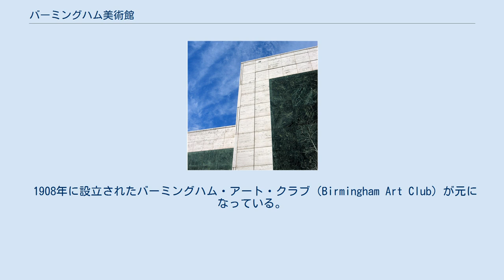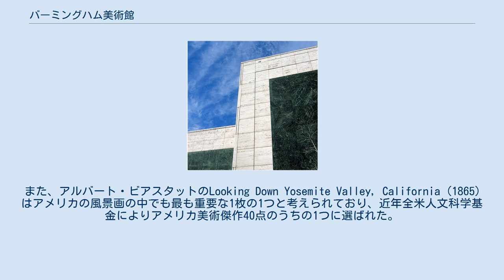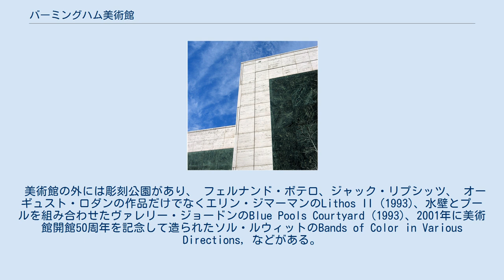バーミングハム美術館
バーミングハム美術館(Birmingham Museum of Art)は、アラバマ州バーミングハムにある美術館である。
 1908年に設立されたバーミングハム・アート・クラブ（Birmingham Art Club）が元になっている。
1927年にはバーミングハム公共図書館でコレクション展を開き、以後20年間コレクションを増やしていった。
1950年になって運営委員会により美術館創設の計画が持ち上がり、1951年4月には市庁舎の空き部屋で「バーミングハム美術館」として展覧会を開催する。
 美術館は中国の陶器や日本の版画などの寄贈を受けて所蔵品を増やしていった。
1952年にはサミュエル・H・クレスの財団から29点のイタリア・ルネサンス絵画を長期に渡って寄与されることになる。
1959年には新しい建物Oscar Wells Memorial Buildingがオープンした。
 2,000点近くの12世紀から現在までのブラックアフリカの美術品を所蔵している。
彫刻、仮面、家具、儀式に使う品、テキスタイル、陶器や金属工芸品などがある。
 18世紀後半から20世紀半ばまで、絵画や彫刻、素描や装飾美術品を所蔵している。
油彩画には ギルバート・スチュワート、チャイルド・ハッサム、ジョージア・オキーフ、彫刻は ハイラム・パワーズ、フレデリック・レミントン、また ティファニーの工房や フランク・ロイド・ライトも含まれている。
また、アルバート・ビアスタットのLooking Down Yosemite Valley, California (1865) はアメリカの風景画の中でも最も重要な1枚の1つと考えられており、近年全米人文科学基金によりアメリカ美術傑作40点のうちの1つに選ばれた。
 1951年の一般公開以来、バーミングハム美術館は地元アラバマに関する美術品の展示・収集も行っている。
アラバマ出身の画家の絵画や南部のキルト、アラバマの陶器等を所蔵している。
 バーミングハム美術館のアジア美術は中国（唐や明時代の品）、大韓民国、日本（縄文時代の土器）、インドからの品だけでなく、アメリカで最も質の高いベトナム陶器のコレクションや仏教美術、ヒンズー美術なども有している。
また呉冠中の絵画など、近代アジア美術も所蔵している。
スミソニアン博物館からは16世紀から19世紀に作られた翡翠工芸品を長期で貸出されている。
 絵画や彫刻、映像作品や写真、インスタレーションなどのコンテンポラリー・アート部門には ジョアン・ミッチェル、アンディ・ウォーホル、ビル・ヴィオラ、リンダ・ベングリス、ケリー・ジェームズ・マーシャル、カルム・イネス、グレース・ハーティガン、ラリー・リバース、ルイーズ・ネヴェルソン、フィリップ・ガストンなどの作品がある。
 クレス財団からのイタリア・ルネサンス絵画にはピエトロ・ペルジーノ、カナレット、パリス・ボルドーネなどがある。
その他ヤーコプ・ファン・ロイスダール、 フェルディナント・ボル、バルタザール・ファン・デル・アスト、トマス・ゲインズバラ、トマス・ローレンス、 フランソワ＝ユベール・ドルーエ、ジャン＝バティスト・ウードリー、メアリー・カサット、ギュスターヴ・クールベ、ジャン＝バティスト・カミーユ・コローなどの作品がある。
 磁器、ガラス、家具など12,000点以上を所蔵。
19世紀ヨーロッパで作られた鋳鉄を使ったコレクションはアメリカ唯一である。
また ルイ14世および ルイ16世時代の家具、磁器、金銅、素描やウェッジウッドのコレクションもある。
 ネイティブ・アメリカンの美術品も充実しており、ナヴァホ族のブランケットやラグ、プエブロの陶器、プレーンズ・インディアンのビーズ作品やシャーマンの頭飾りなどがある。
 コレクションはメソアメリカ、中央アメリカ、北部アンデスから集められている。
その中にはサポテカ文明時代の陶器、 マヤ文明時代の彫刻や陶器、装身具、アステカの石で出来た彫刻が含まれる。
また、コスタリカやグアテマラ、パナマからの品々、シカン文化時代の儀礼用の金の杯、モチェ文化時代の陶器、古代ペルーの織物などもある。
 美術館の外には彫刻公園があり、 フェルナンド・ボテロ、ジャック・リプシッツ、 オーギュスト・ロダンの作品だけでなくエリン・ジマーマンのLithos II (1993)、水壁とプールを組み合わせたヴァレリー・ジョードンのBl...